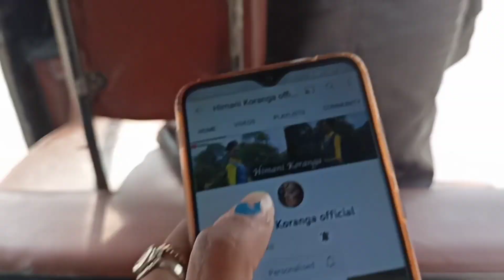आज तो ऑटो वाले भैय्या से सब्सक्राइब करवा दिया अपना चैनल 🤣🤣